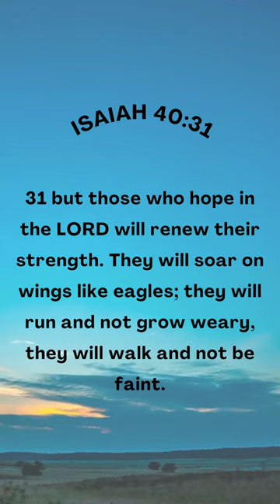God is a promise keeper 🙌🏾